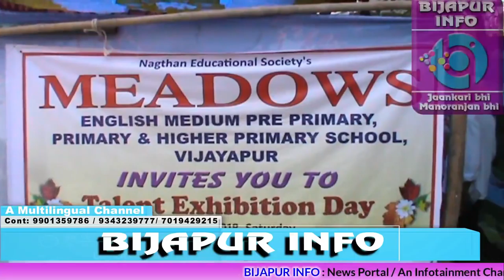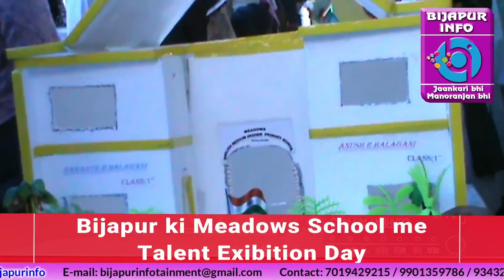Schooli Bachhon ka Talent Exibition.BIJAPUR INFO. 03/03/2018